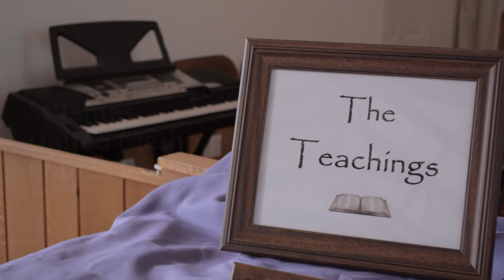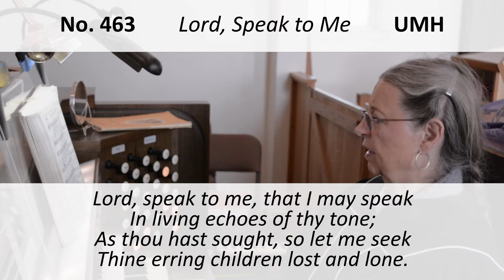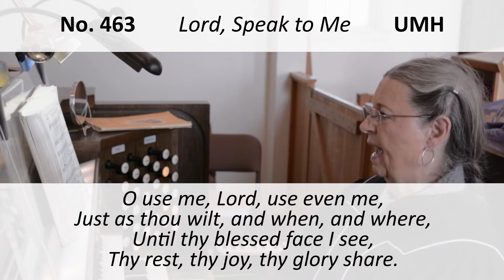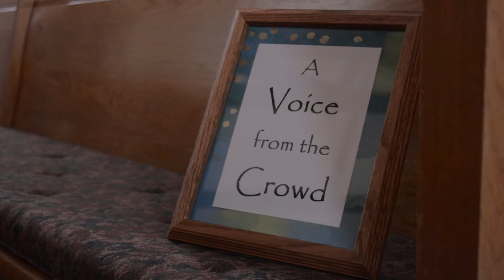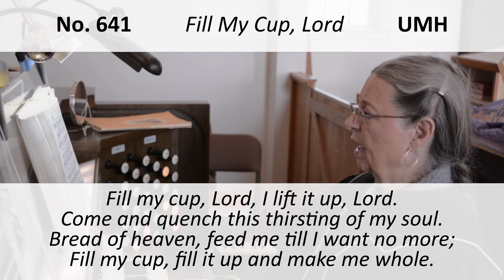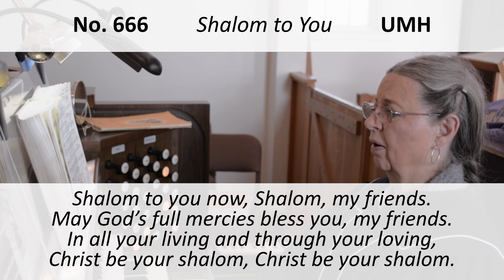St James United Methodist Church - Lenten Series 2021 - March 7th, 2021